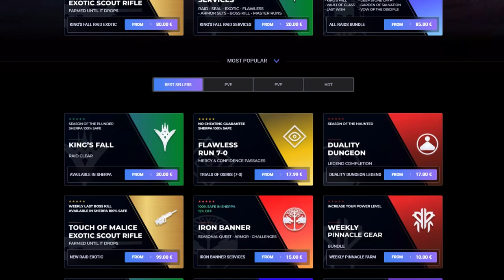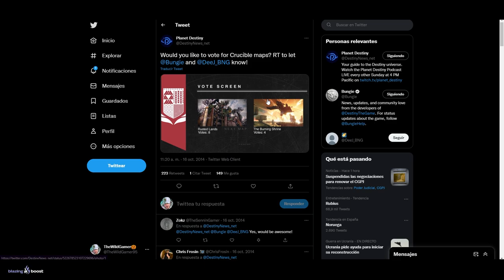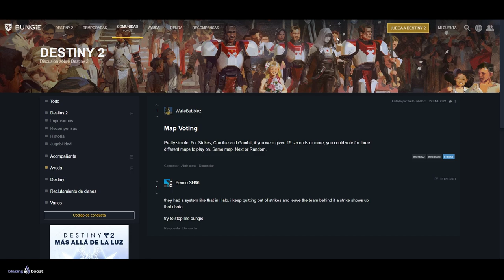SI BUNGIE HACE ESTO VOY a JUGAR x100 VECES MÁS | Destiny 2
0:00 Intro
0:42 Votación de mapas LO CAMBIARÍA TODO (En mi opinión)
5:17 Outro

► ¡Sígueme!
• Accesorios Gaming 10% dto. Código wildgamer

💠MI PC:
• CPU: AMD Ryzen 7 5800X 3.8 GHz 8-Core Processor
• GPU/ Gráfica: Gigabyte GeForce RTX 3060 12 GB
• PLACA BASE: Asus ROG STRIX B550-F GAMING (WI-FI) ATX AM4
• CPU Cooler: Corsair H100i RGB PLATINUM 75 CFM
• Memoria RAM: Corsair Vengeance RGB Pro 32 GB DDR4-3200 CL16
• ALMACENAMIENTO: Samsung 970 Evo Plus 1 TB M.2-2280 NVME
• TORRE: Corsair iCUE 465X RGB ATX
• FUENTE: Corsair 850 W